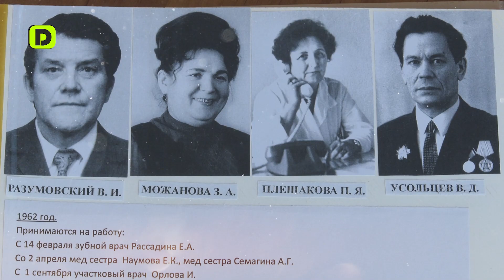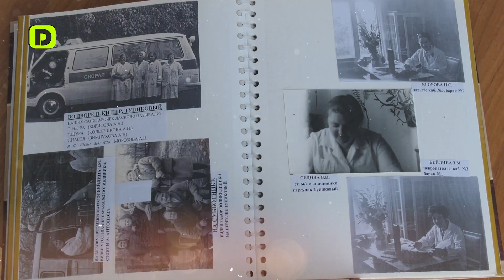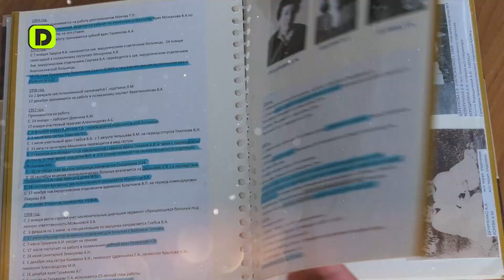Жизнь замечательных людей | Выпуск №17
Говорят, что талантливый человек талантлив во всем. Эту известную истину еще раз подтверждает личность героини нового выпуска проекта "Жизнь замечательных людей".

Зинаида Михайловна Бейлина - заслуженный врач РСФСР, отличник здравоохранения, почетный ветеран города, невролог ГБУЗ НО «Городская больница № 2 г. Дзержинска».

Её называют душевным доктором, летописцем "белой" больницы, замечательным организатором, мастером слова и речей. Зинаида Михайловна успешно совмещает работу и общественную деятельность, пишет стихи и заряжает оптимизмом своих пациентов.

Как ей это удается? В чем секрет вдохновения и удивительной работоспособности?

Ответом на эти вопросы станет свежий выпуск проекта "Жизнь замечательных людей".